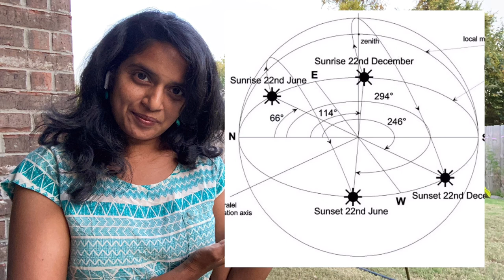Back yard Tour in America | Garden Tour | Gardening Tips | Growing Indian vegetables in usa | zone 6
Complete Back yard Tour in America | Garden Tour | Gardening Tips | zone 6 | DP Space (telugu vlogs) | Growing indian Vegetables in USA